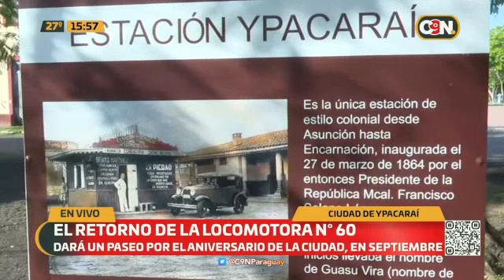El retorno de la Locomotora Nº 60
Desde la municipalidad de Yapacacarí se promociona el regreso de la locomotora Nº 60 y así celebrar el aniversario el próximo 13 de septiembre.